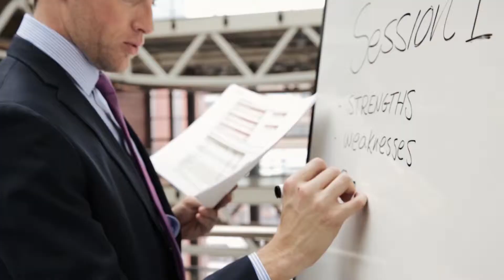Hero Images: Full of life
Young people having fun with friends. Happy adults in sunny workplaces. People of all ages learning, creating, traveling, and growing.